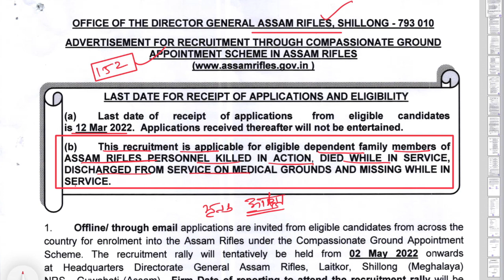Assam Rifles New Recruitment 2022 || Assam Rifles नई भर्ती 2022 || Age, Qualification & Syllabus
Flipkart Link
Uttar Pradesh Police Constable Practice Set

Amazon Link
Uttar Pradesh Police Constable Guide
Uttar Pradesh Police Constable Samanya Hindi
Uttar Pradesh Police Constable Manshik Abhiruchi